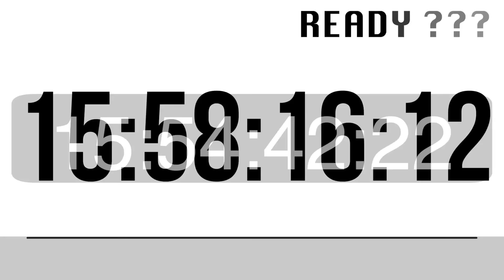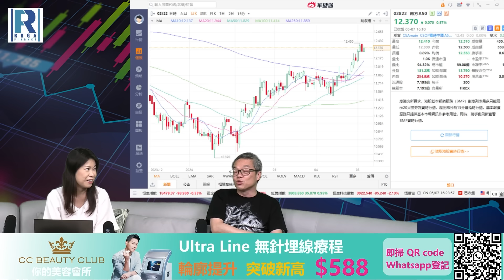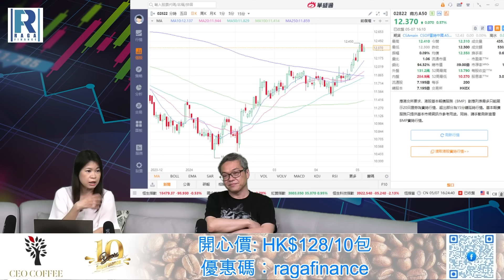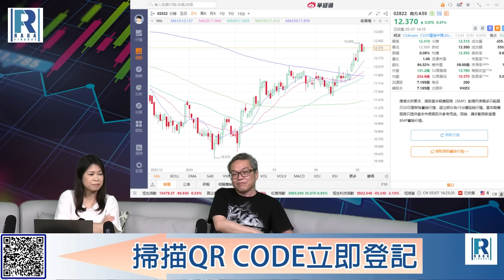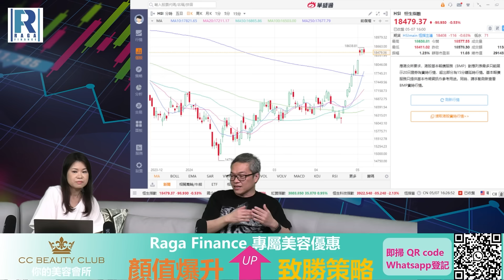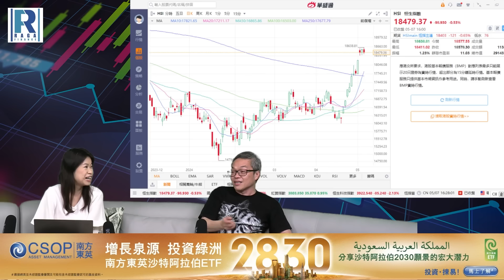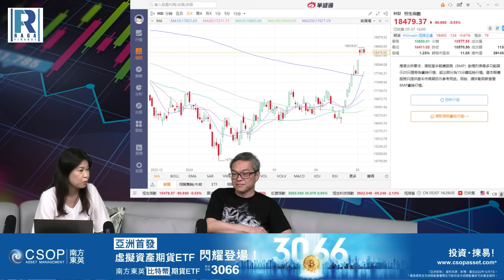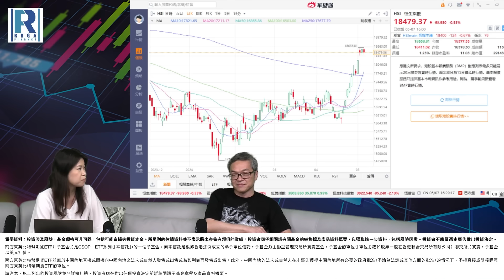Raga Finance：4點痴線財經 20240507 第一節：恒指10連升後少回跌98點、美團跌近半成、NVDA又大升、MPF的決擇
【節目重溫】